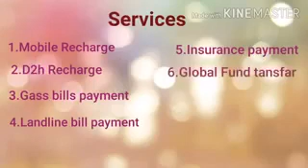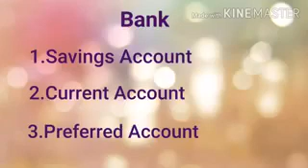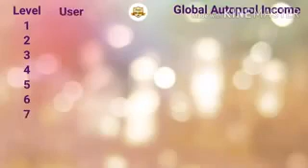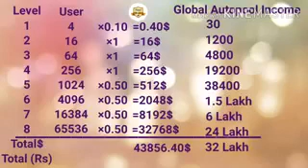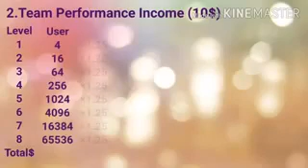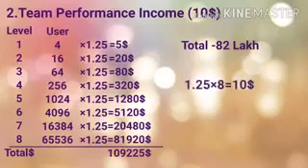pearlvine international new update plan